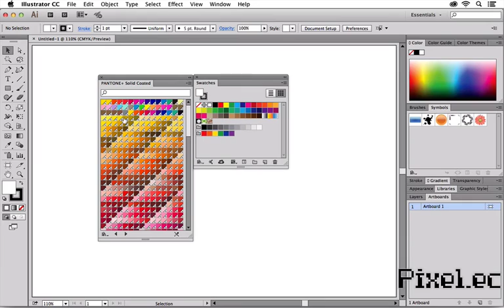✅ COMO ENCONTRAR EL PANTONE SOLID COATED Adobe Illustrator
COMO ENCONTRAR EL PANTONE SOLID COATED Adobe Illustrator super rápido y eficiente